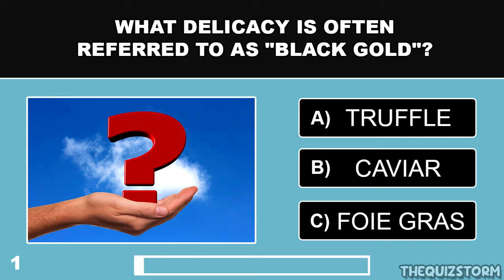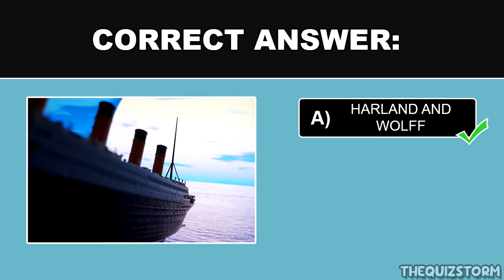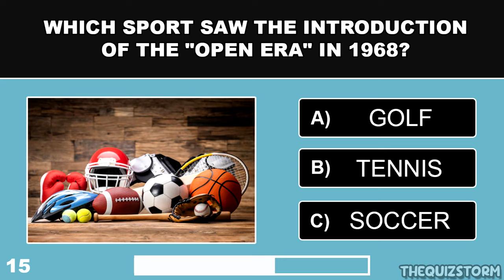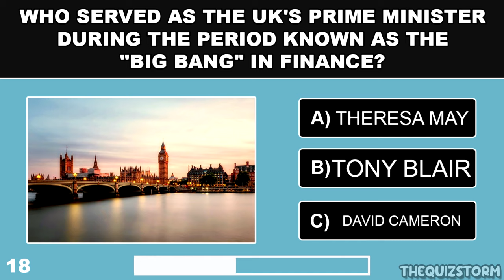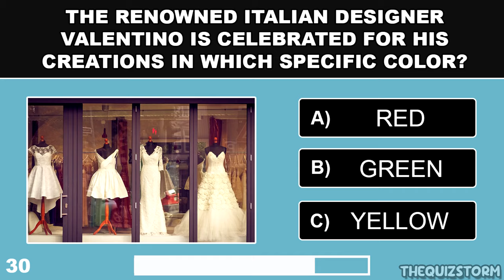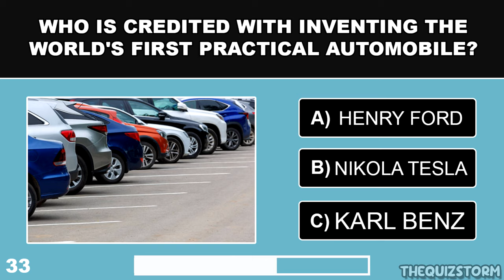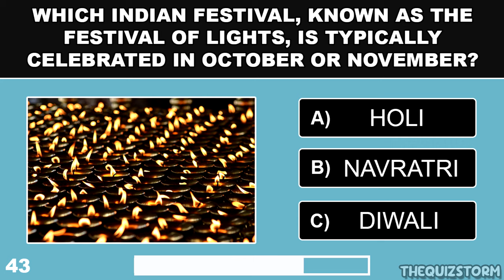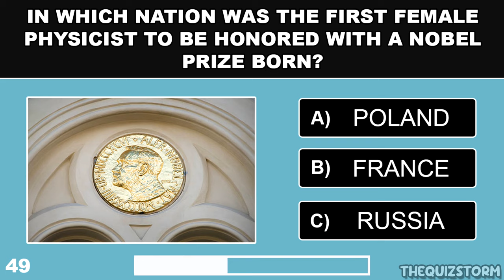General Knowledge - IQ Test For SENIORS! (Trivia Quiz)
How good is your general knowledge? This 50 multiple choice quiz can help test your general knowledge! Face off against friends and family members to see who gets the better score once completed!